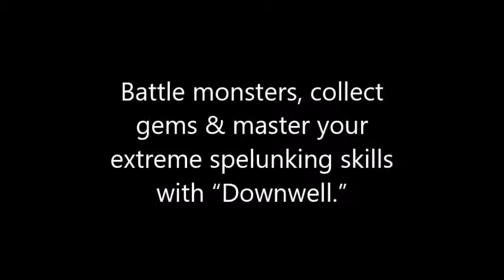Downwell Battle monsters & master your extreme spelunking skills